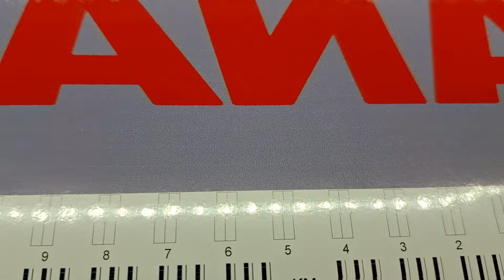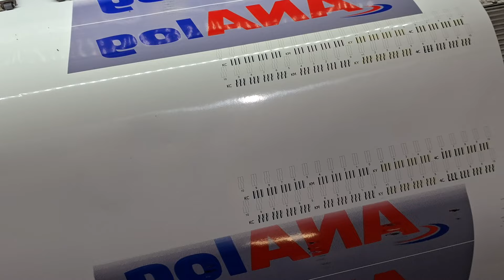Impressoras JetSlim - Ajustando para imprimir melhor.